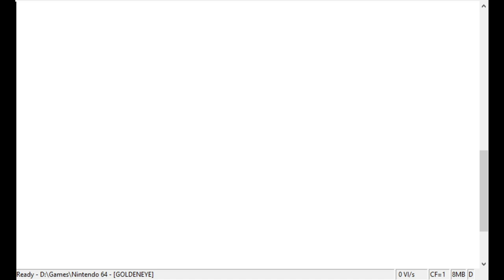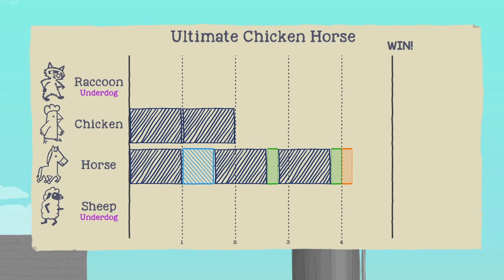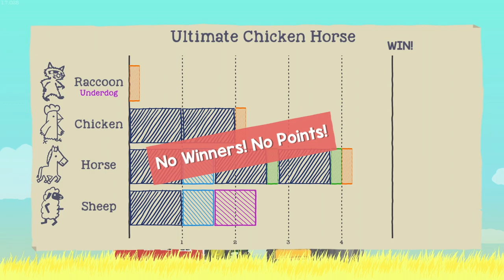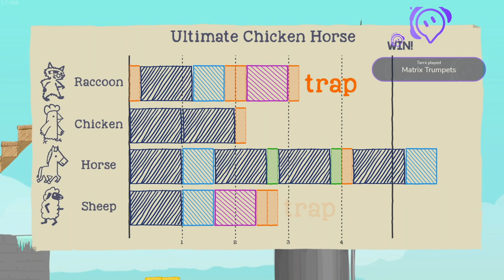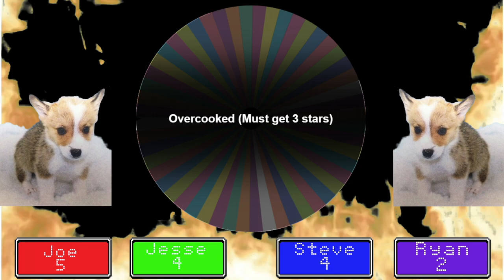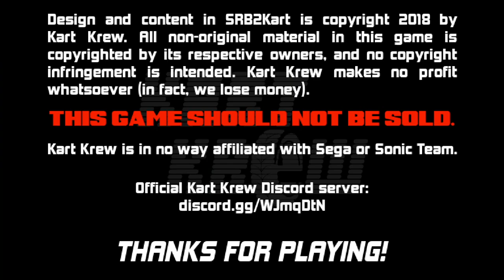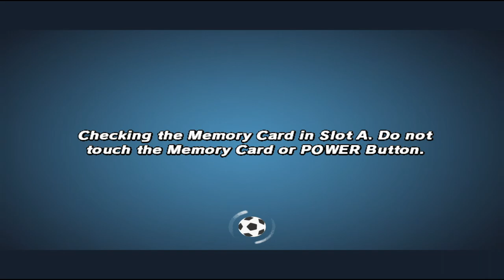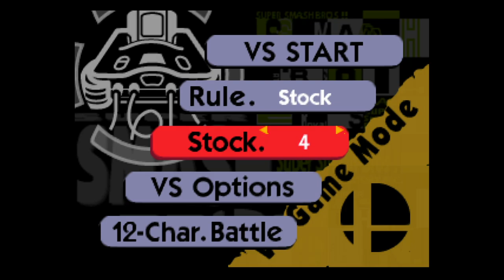Let's Stream - Multiplayer Mayhem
A preliminary contest to leading up to our Mario Party 4 50 turn extravaganza on my 24 Hours PAWS stream! Who will reign supreme?? I'm not sure actually.